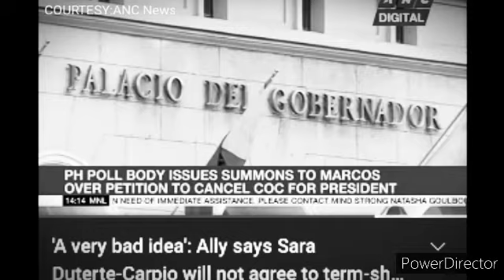BBM SAID..ME MARCOS BANG UMAATRAS? WALA SA LAHI NAMIN YON.. TULOY ANG LABAN!!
and i will take it down.. thankyou very much!

marcos,
Bongbong marcos,
for president,
aspiring candidate,
presidential candidate,
presidential election,
walang atrasan,